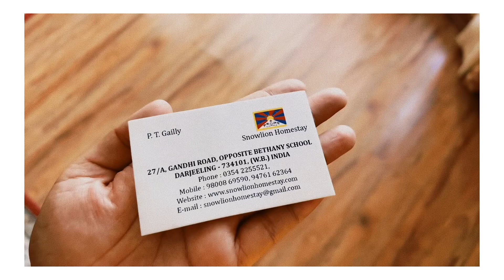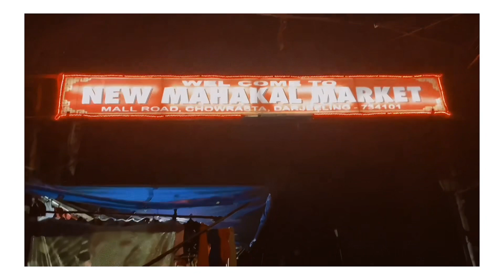UNPLANNED COUSINS TRIP TO DARJEELING!! PART -2